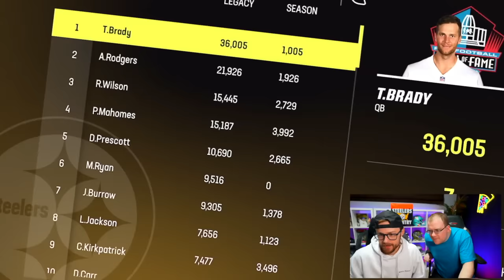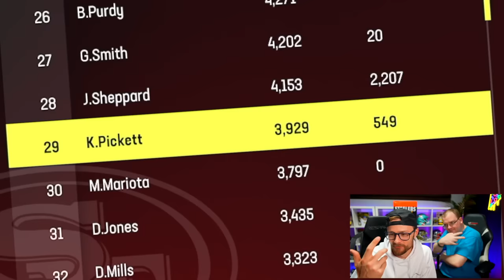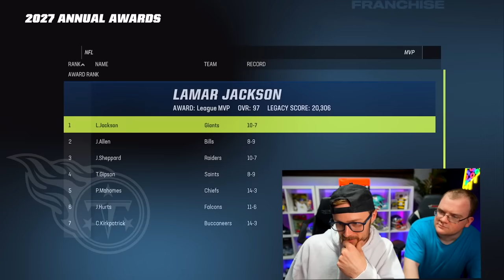First Rookie to G.O.A.T Wins!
Which Rookie QB will make it to GOAT first?? Kenny Pickett vs Brock Purdy

-YoBoy Pizza